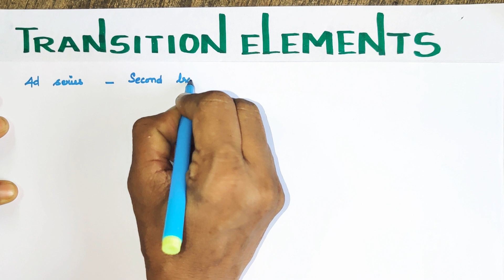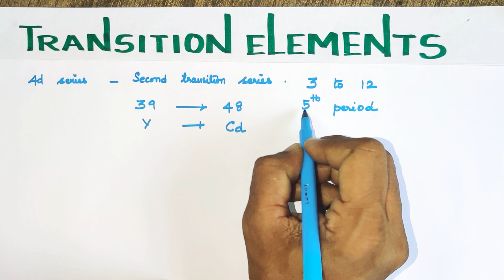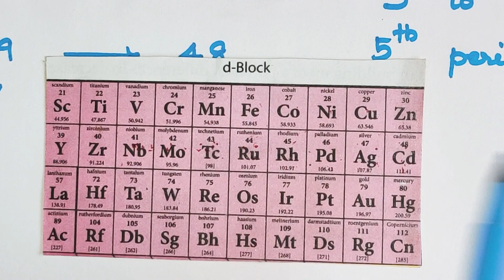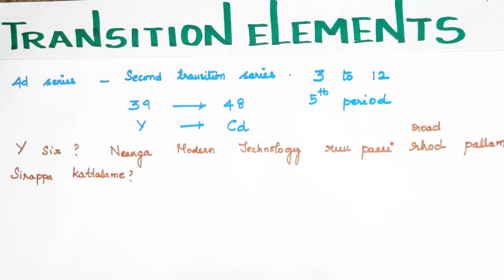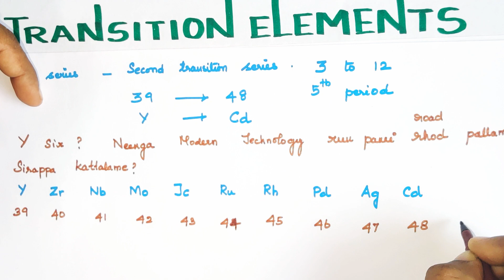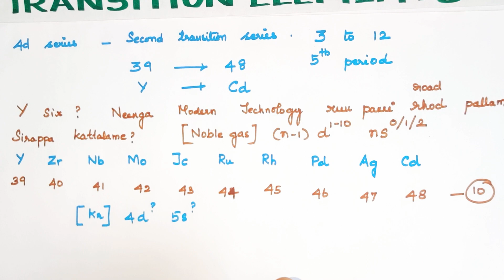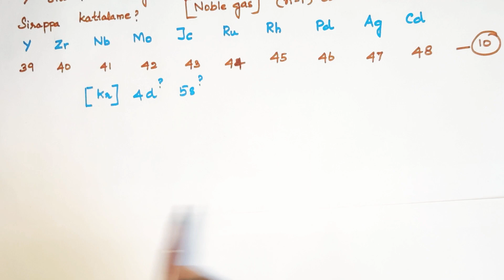Trick to remember 4d series /unit 4/Transition Elements/TN 12 th STD/Explanation in Tamil